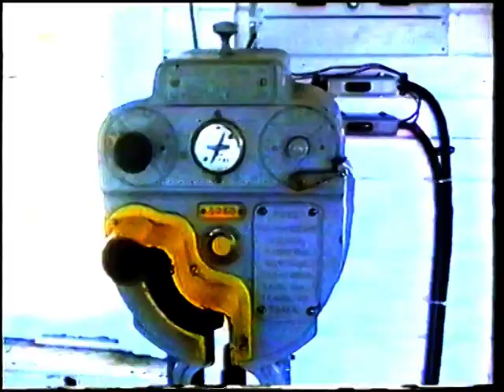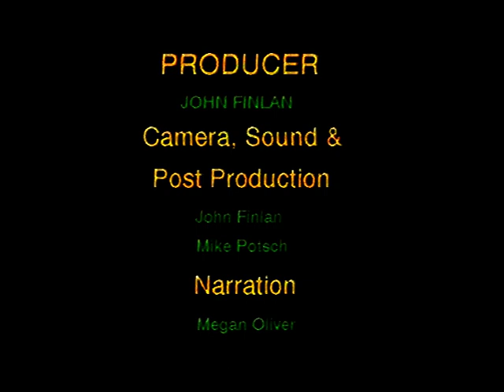Bennett Brook Railway promotional video - 1999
A short Bennett Brook Railway promotional video from just before the turn of the millennium. Current members might enjoy trying to spot the much younger versions of many other longstanding members!

Apologies for the video quality.

This video also contains footage of a very early 'Thomas Day", now known as Ashley and Friends day.